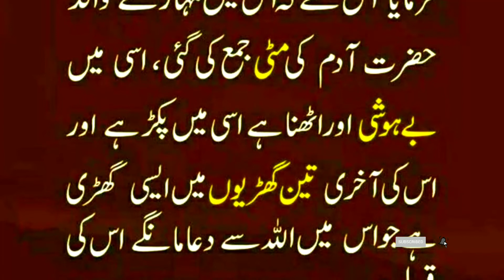Hazrat Muhammad (s.a.w) Ka Farman || Daily Hadees